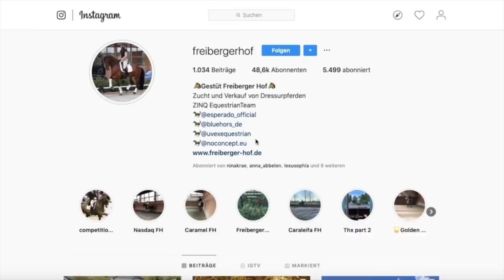Lucie-Anouk Baumgürtel & Marcus Hermes geben private Einblicke! 😍 | Zu Gast auf dem Freiberger Hof